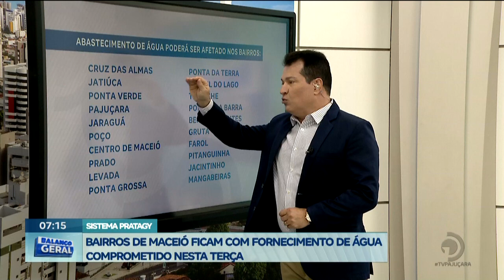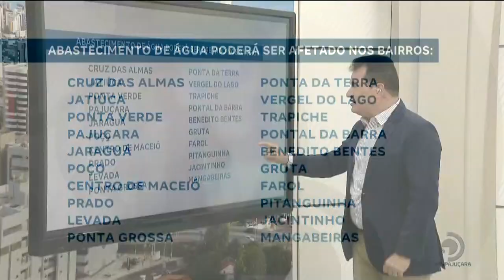Sistema Pratagy: Bairros de Maceió ficam fornecimento de água comprometido nesta terça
Confira os bairros que poderão ser afetados, na reportagem de Leandro Santiago.